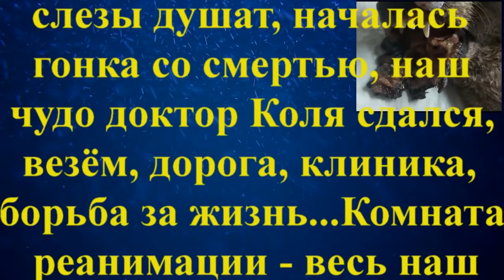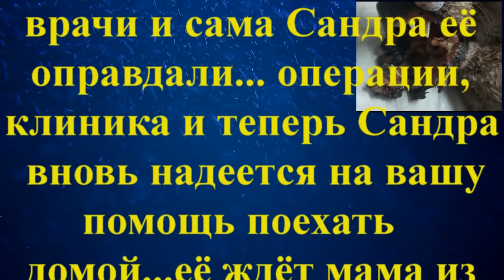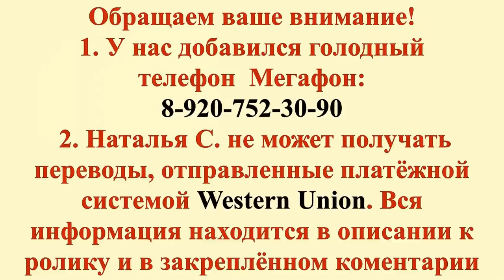Долгий путь от усыпления до спасения Помогите Сандре уехать к маме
Your donation today means extending the life of the our animal tomorrow.
Здравствуйте, дорогие друзья!
История Сандры со счастливым концом! Девочка здорова!
И её нашла и выбрала МАМА, Нашу Сандру хотят удоверить!
Но нужны средства для отправки девочки в семью!
Долги за передержку наших ообенных хвостиков..
Друзья только вы сможете нам помочь!

Наши реквизиты:
Карты Сбербанка
Visa: 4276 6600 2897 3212
Visa: 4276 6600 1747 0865
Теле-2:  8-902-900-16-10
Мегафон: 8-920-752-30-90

Мы проверили новую систему, деньги доходят отлично и без проблем:
1.Регистрация несложная, нужны телефон и почта. Полученный на телефон код ввести в нужное поле.
2.Чтобы  Правильно завершить Регистрацию, дождитесь прихода подтверждающего письма на  ВАШУ почту И ПРОЙДИТЕ по ссылке.
3. После подтверждения на почте - первый  денежный перевод
Данные получателя: MARIYA SEMYASHKINA
карты Сбербанка

 Western Union.

АВТОПЛАТЁЖ!!!

Подключить услугу «Автоплатеж» можно несколькими способами:
1. Через сайт Сбербанка.
2. Через банкомат.
3. В отделении банка.
4. Через «Мобильный банк»